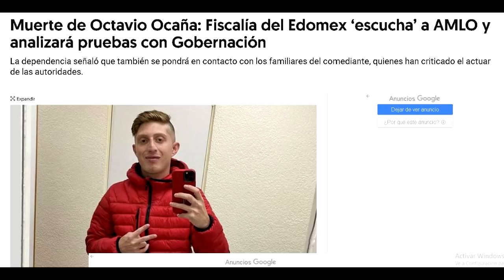NUEVO VIDEO DE OCTAVIO OCAÑA LO QUIEREN HUNDIR, MAMA DE OCTAVIO ES HOSPITALIZADA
Se filtra video de Octavio Ocaña donde se consumiendo algo, mama de octavio se pone mal y es hospitalizada...